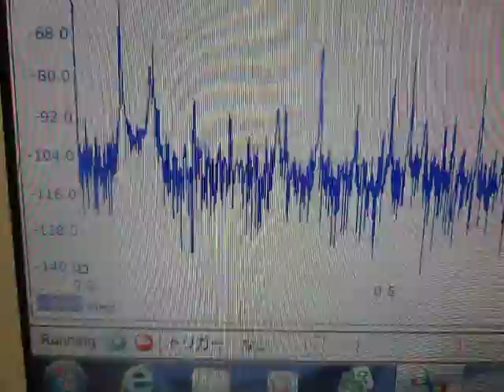超音波（発振制御）プローブ （超音波システム研究所 ultrasonic-labo）